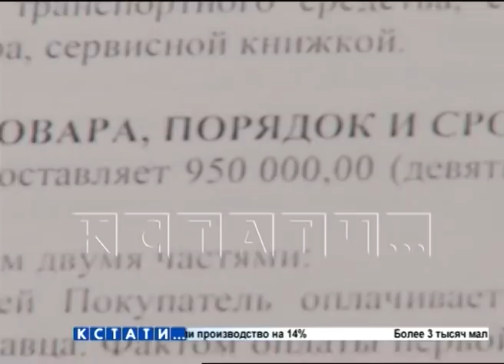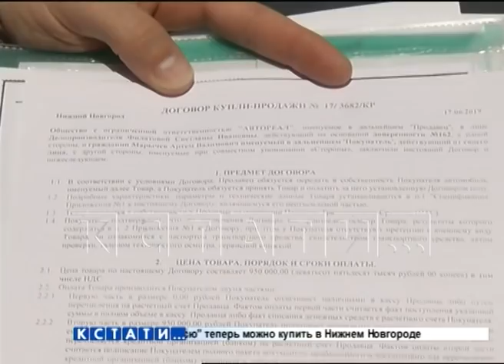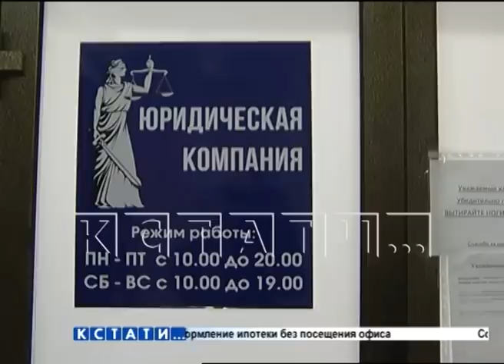Двойная жертва - обещая помочь разобраться с обманом автосалона, юристы выманили последние деньги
Двойной жертвой сомнительных финансовых махинаций стал нижегородец Артем Марычев. Сначала его обманули в автосалоне, а потом те, кто обещал решить проблемы с автосалоном и все исправить. Но обо всем по порядку. Польстившись на рекламу, обещавшую автомобили по ценам ниже дилерских, Артем пришел в этот автосалон - там его фактически взяли в плен. Отобрали документы и он не мог из автосалона выйти.